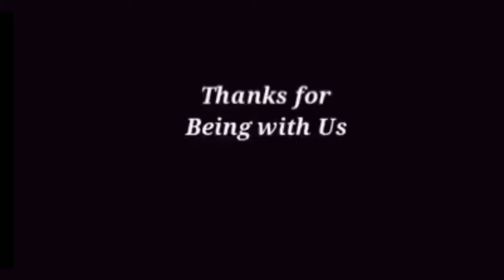Gilgit Most Dangerous Wooden Alam Bridge